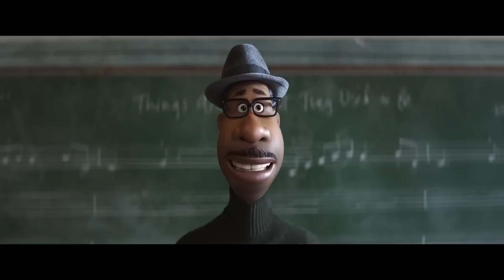Hành trình trở về với chính mình mất bao lâu? | Recap Xàm : Soul